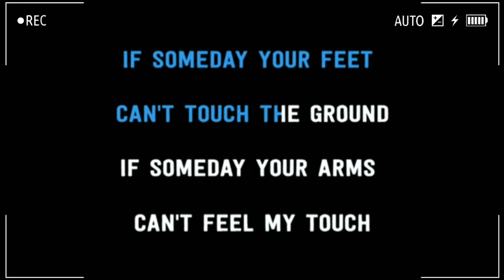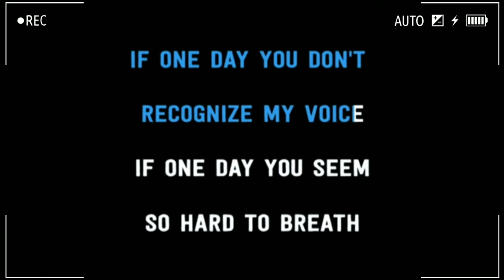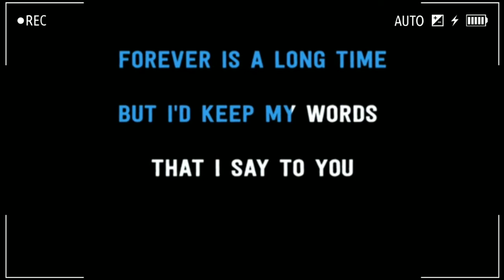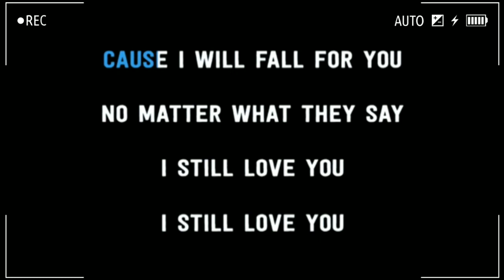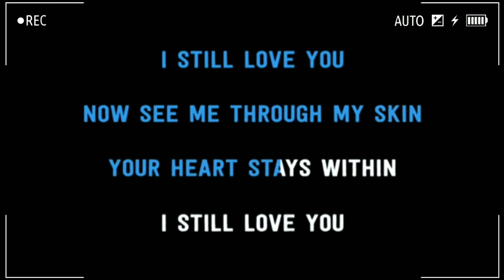The Overtunes - I Still Love You (Karaoke Version)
If someday your feet can't touch the ground
If someday your arms can't feel my touch
If someday your eyes can't see my face
I'll carry you, be there for you, anytime of day

But I'd keep my words that I say to you
Together we can go far as long as I'm with you

Cause I will fulfil, no matter what they say
I still love you, I still love you
You'd never be alone, now look me in the eyes
I still love you, I still love you 'til forever

If one day you can't recognize my voice
If one day you seem so hard to breathe
I promise you to give my all
Like you do for the day I start to see

I still love you, I still love you 'til forever oooh

I'll keep you safe til you find what you're looking for, you're looking for
I'll stay with you until you find the way back home, the way back home

I still love you, I still love you, I still love you
Now see me through my skin, your heart stays within, I still love you